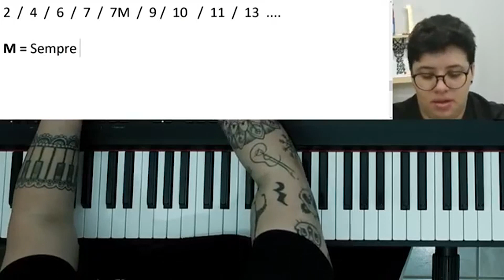O SIGNIFICADO DO "M" MAIÚSCULO NA CIFRA | Aprenda Teclado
➜ Quer ser avisado das aulas ao vivo via e-mail?